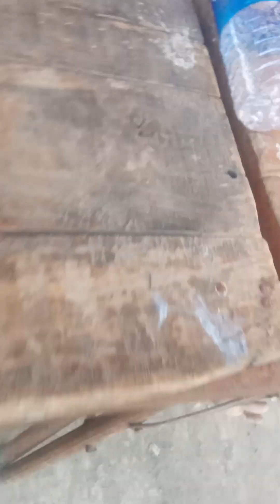2) Ganapathy special,கணபதி ஸ்பெசல்ஃall see know ,understand and apply its fifty values (4)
All see know understand its important tabt and apply its fifty values in our real life situation,all see know understand its fifty values and slowly ut in our real life suituation